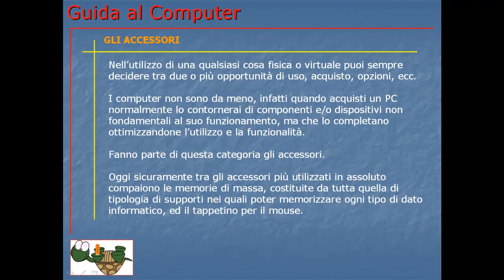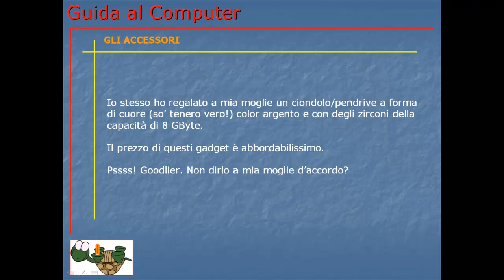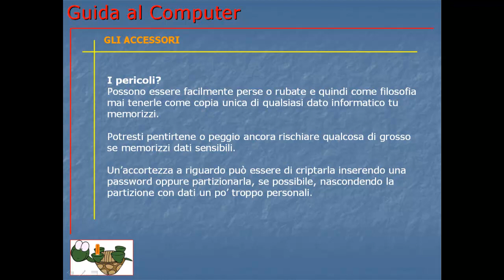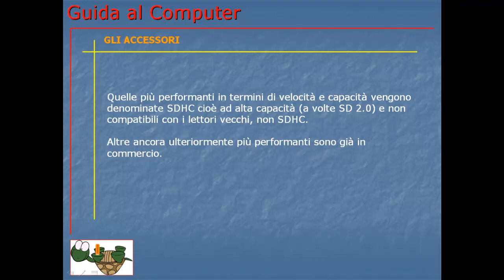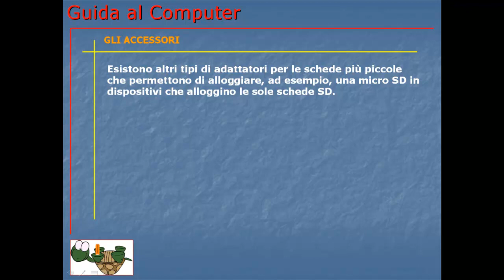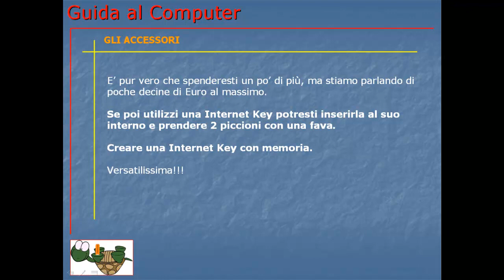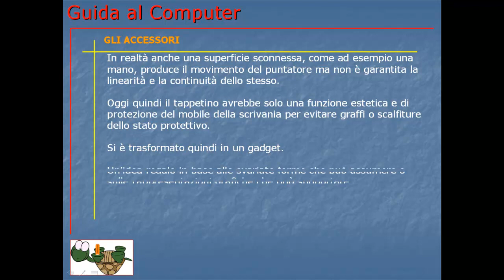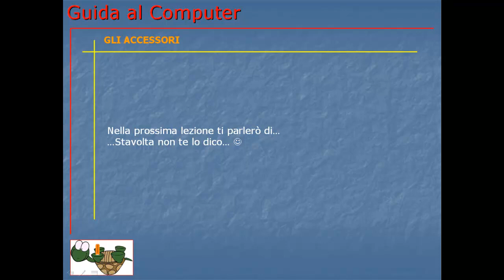Corso Informatica Base e Avanzato | Corso Computer da Base ad Avanzato | Lezione 030